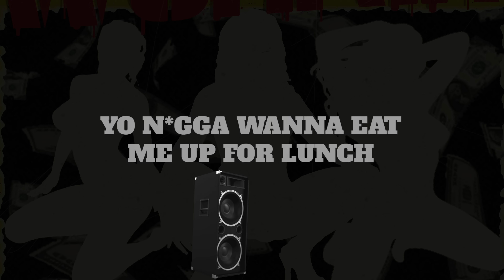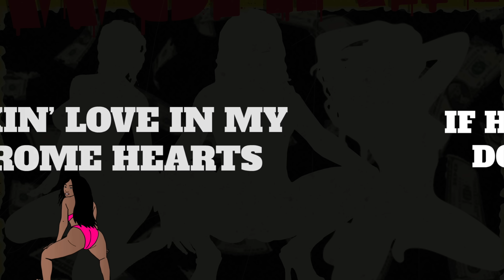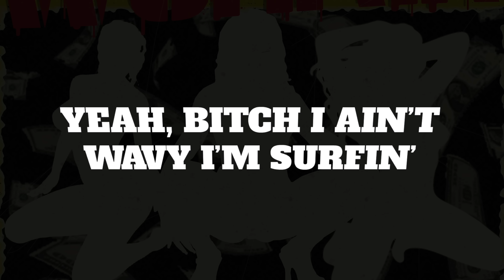Saucy Santana - Workin [Official Lyric Video]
Official Lyric Video and Audio for my new single "Workin"